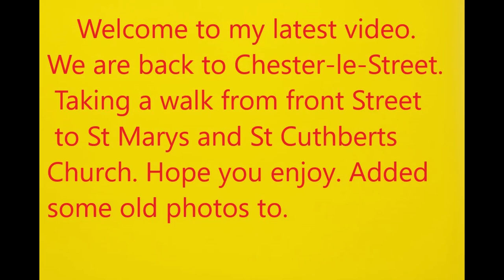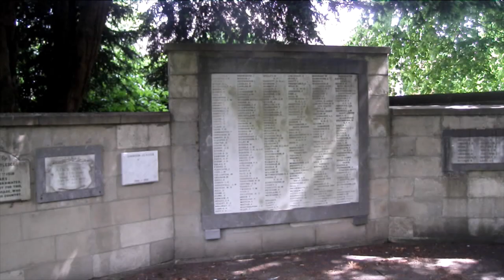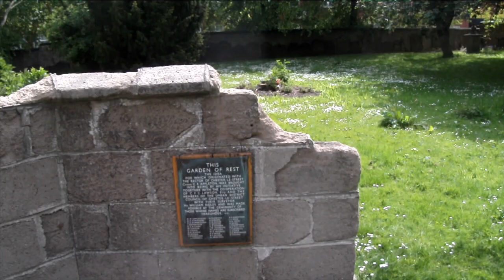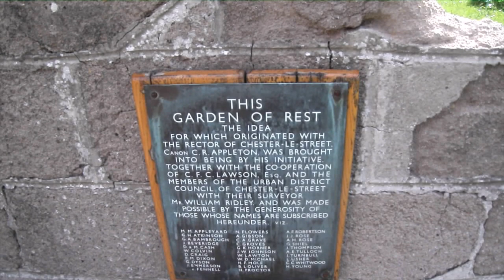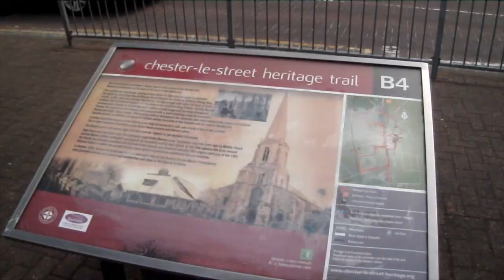Chester le Street Walk by Colin C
Sorry I have had to re upload this one as something went wrong. Hope things are ok this time lol. Another walk around Chester le Street ending up at St Marys and St Cuthberts Church.